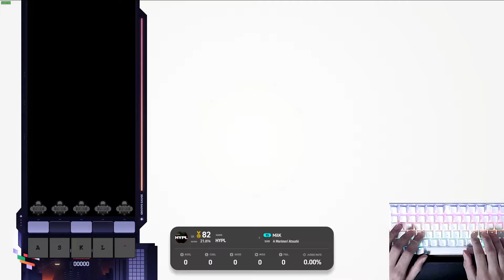[EZ2ON RBTR] 5S - Milk shd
드디어 트리플 성공